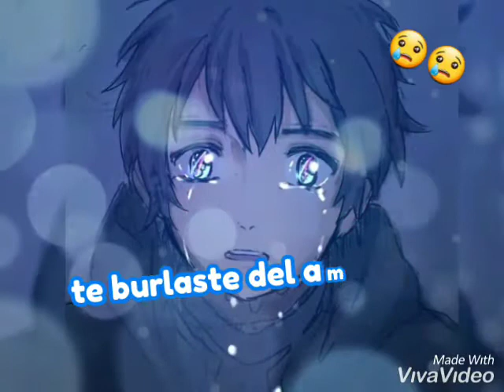Tu traición. Elvis Martínez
Estado de WhatsApp. Bachata